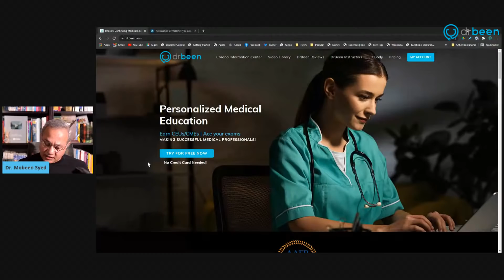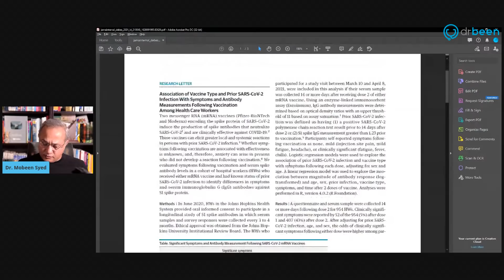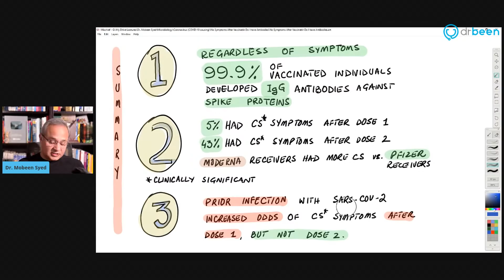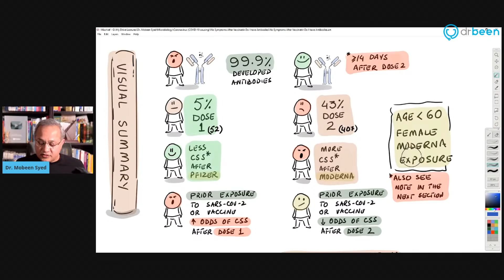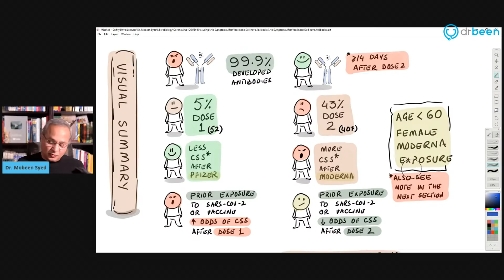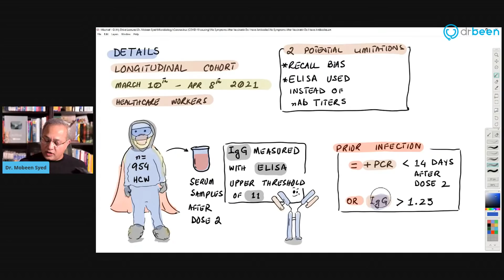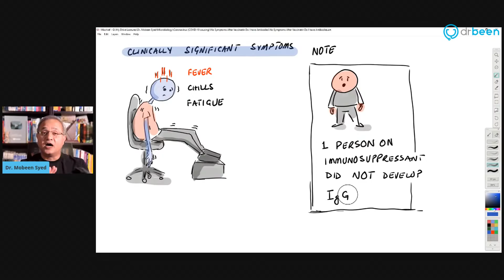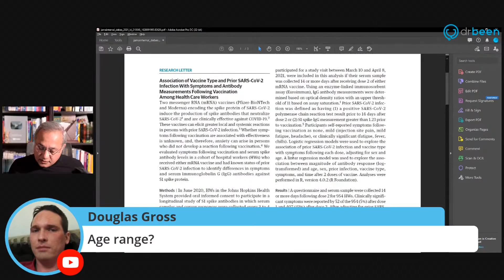No Symptoms After Vaccination Do I have Antibodies?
A wonderful study done in John Hopkins demonstrating a robust production of immunoglobulins after vaccination regardless of the symptoms. Let's review.